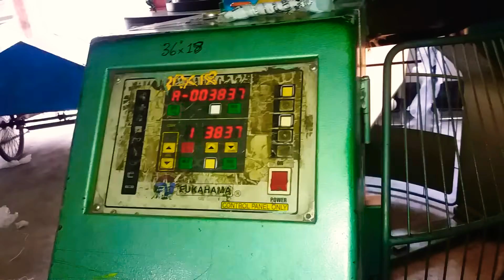টেক্সটাইল নিটিং মেশিন। ফেব্রিক্স বুনন।